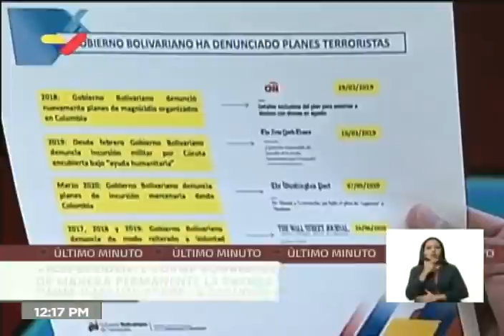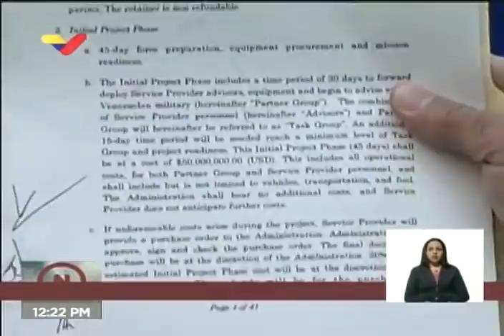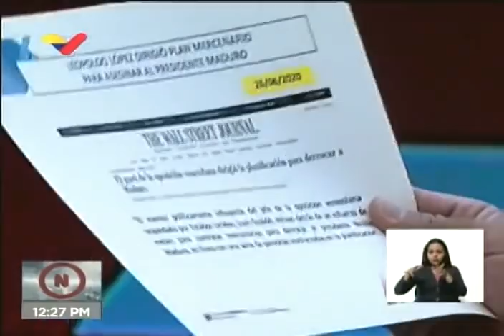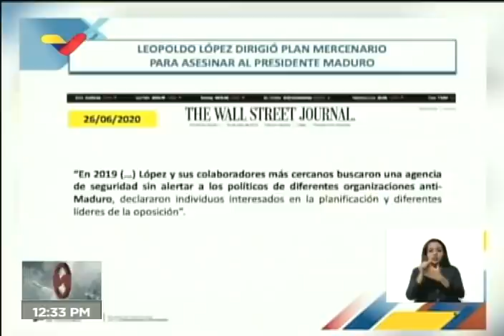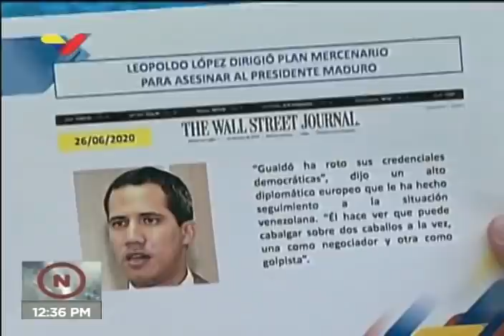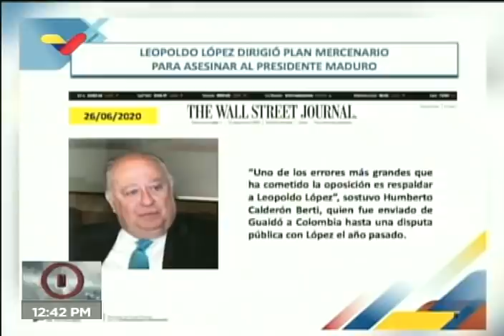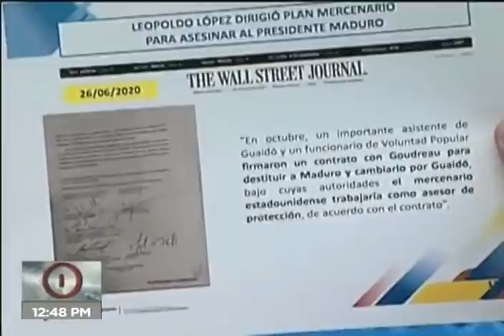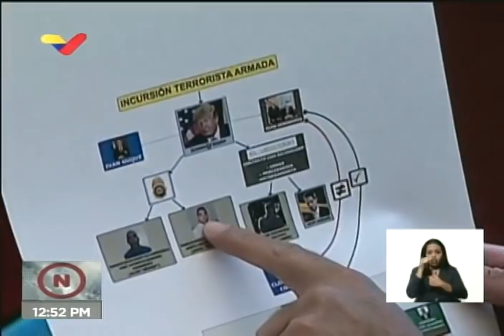Rueda de prensa de Jorge Rodríguez sobre Leopoldo López, Operación Gedeón y The Wall Street Journal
El vicepresidente de comunicación de Venezuela, Jorge Rodríguez, realiza este 27 de junio de 2020 una rueda de prensa tras las revelaciones del diario estadounidense The Wall Street Journal, según las cuales el dirigente opositor Leopoldo López, quien está resguardado en la embajada de España en Venezuela, estuvo encargado durante meses de contratar mercenarios para la Operación Gedeón, con el fin de provocar una rebelión en las fuerzas armadas del país sudamericano y derrocar al presidente de la República Bolivariana de Venezuela, Nicolás Maduro. Además, se indica que López y sus aliados conversaron hasta con seis contratistas de seguridad privada para llevar a cabo las incursiones.